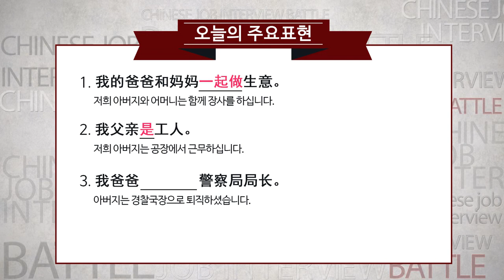[면접중국어] 자신의 성격에 있어 장단점을 말해 보세요.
면접관 앞에서 나를 더욱 빛나게 해 줄 중국어 필수표현 수록!
1:1 대결구도를 통한 흥미진진한 학습, 원어민 음성 반복 청취를 통한 필수표현 바로바로 암기!
철저한 실전 면접 대비를 위한 실제 면접 상황을 그대로 재현한 현장 실전 연습까지!

⁠[문정아중국어 바로 가기]